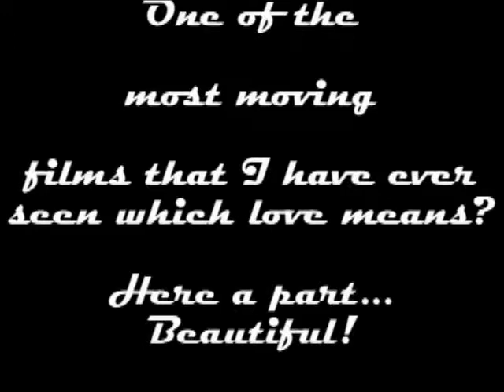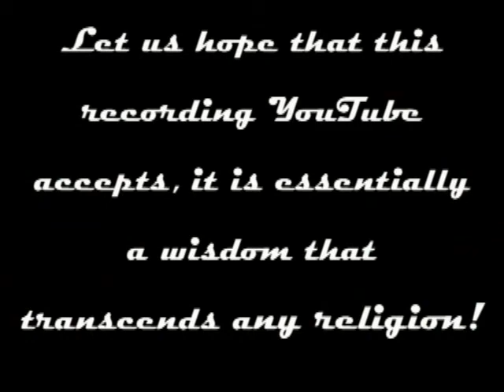It feels on me as he going to the toilet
It feels on me as he going to the toilet, is meaning that you are a virgin, mmmm... You are ugly, mmmm you still ugly... Amen!